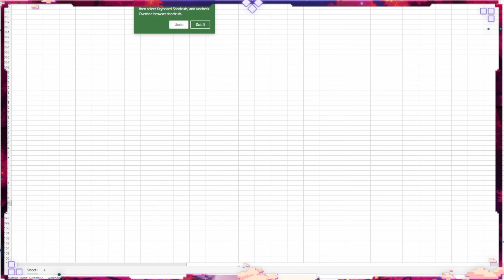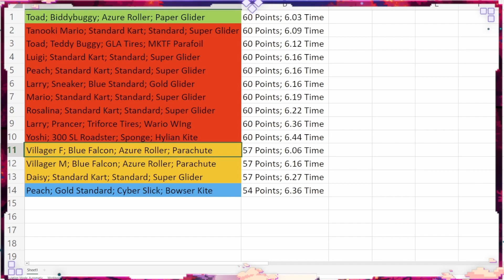Mario Kart Mushroom Cup Time (Villager F) Blue Falcon; Azure Roller; Parachute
Is Villager F faster than Villager M?